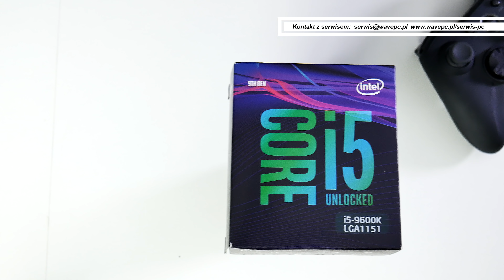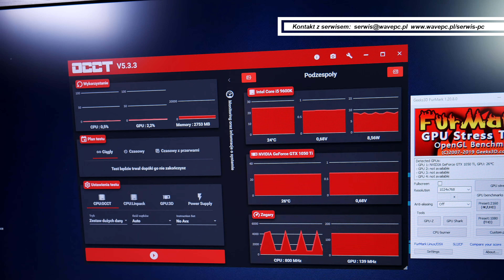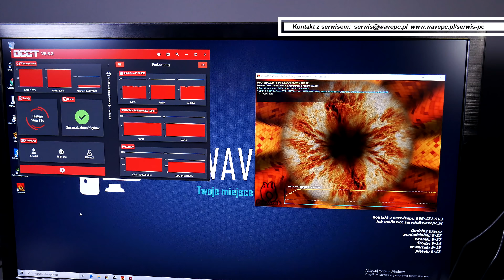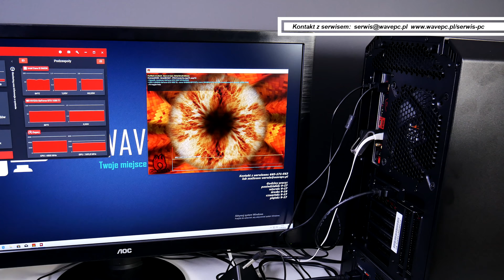Prezentacja i TESTY komputera DO FIRMY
Pełna specyfikacja i ceny:

Be Quiet! Silent Base 601